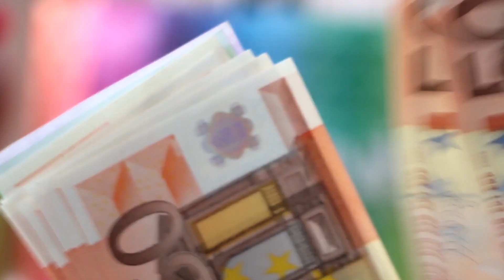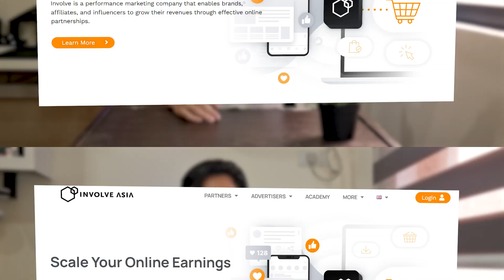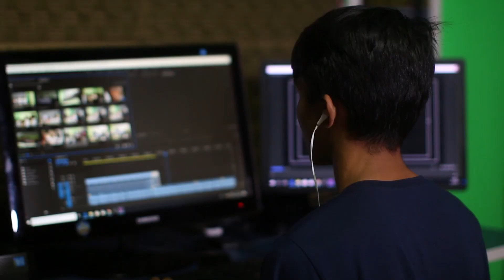Earn ₱125,000 Passively! || Affiliate Marketing For Beginners 💸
Ever heard of Affiliate Marketing? It is a business model that can generate money while you sleep! This video tackles the definition of affiliate marketing and how to get started with affiliate marketing.